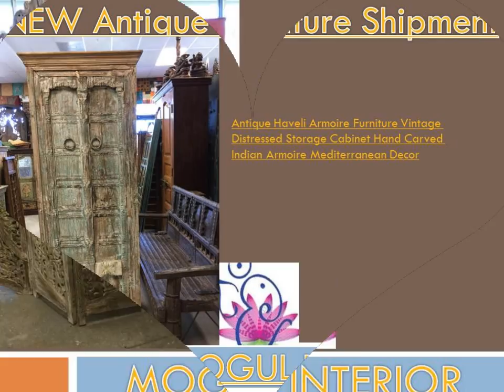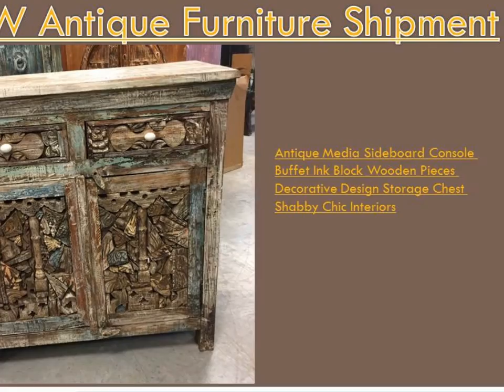NEW Antique Furniture Shipment by Mogulinterior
New variety of Antique Furniture for home decor